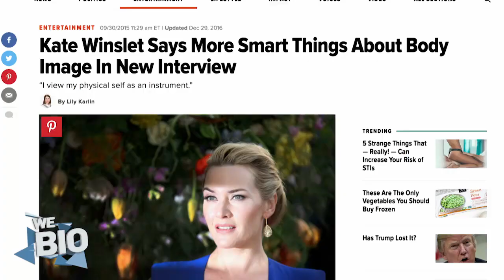WE Day UK 2017 | Kate Winslet's Full Speech on Body Image.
Outside of acting, an Oscar award-winner Kate Winslet is a strong proponent of body acceptance and encourages women to take pride in their appearance.
Here, Kate Winlset speaks up about an issue so many of us face every day. 'Body Image'.

credit to WE Day UK.